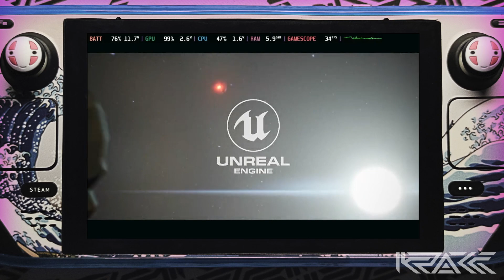STEAM DECK ft. Bang-On Balls Chronicles